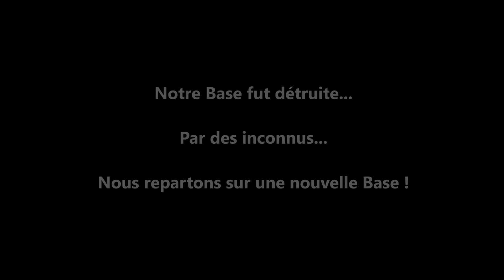DayZ Standalone Ep 6 FR, Notre Histoire de Survivant !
Bon visionnage à tous, Nurgle !